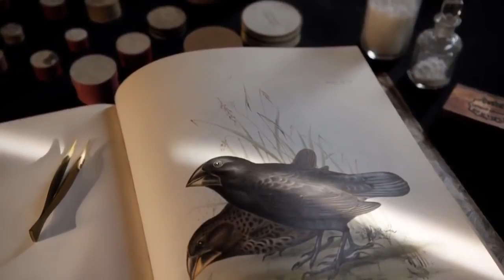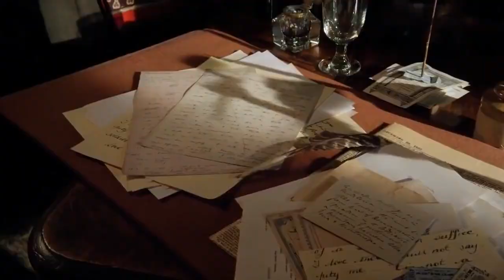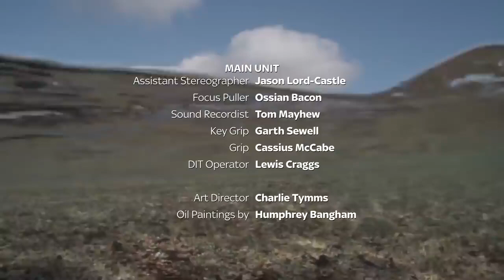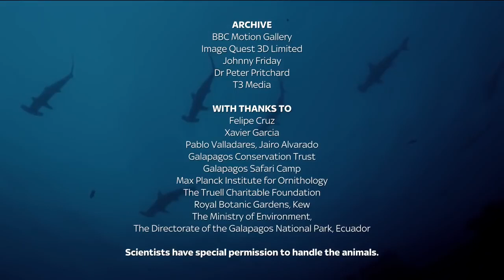BBC galapagos and evolusi